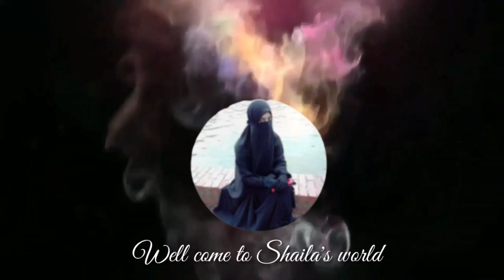হ্যান্ড পেইন্ট ফেস মাস্ক কালেকশন।আমার করা হ্যান্ড পেইন্ট ফেস মাস্ক নিয়ে কিছু কথা শেয়ার করলাম।